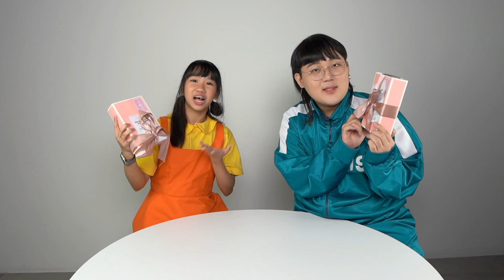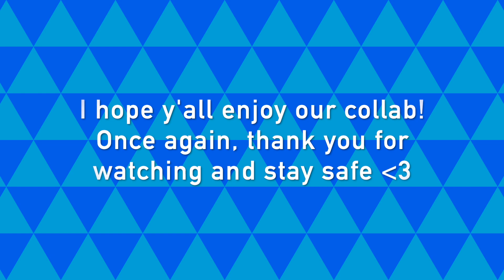SQUID GAME Challenges w/ JinHo Bae! | Lady Pipay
Kuya Jinho Bae's channel

SC: @ladypipay
TWT: @realladypipay